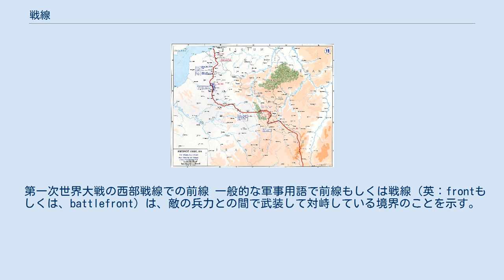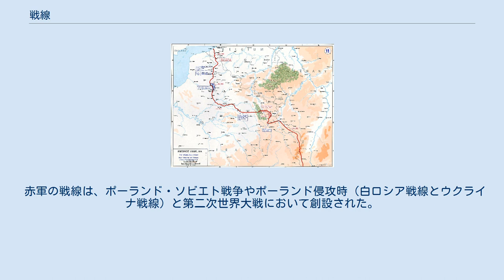戦線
軍事用語としての戦線（せんせん）には複数の意味が存在する。
 第一次世界大戦の西部戦線での前線 一般的な軍事用語で前線もしくは戦線（英：frontもしくは、battlefront）は、敵の兵力との間で武装して対峙している境界のことを示す。
戦術的な戦線（tactical front）・局所戦線（local front）・方面（theater）とも表されることがある。
戦線の代表例として、第一次世界大戦におけるドイツ・フランスの国境間の西部戦線がある。
 赤軍の組織における戦線（фронт）は、アメリカ軍やイギリス軍の軍もしくは軍集団とほぼ同等の意味である。
日本語訳では、「戦線」「戦線軍」「正面軍」「戦線正面軍」「方面軍」など様々な訳語が使用される。
戦争中の地政学的な領域を表す前線や戦線の一般的な用法とは異なる。
 この2つの間の興味深く重要な違いは、赤軍の戦線は、軍レベルでの戦術レベルの固定した空軍兵力をその組織に持っていることである。
この空軍は、前線指揮官（通常は地上の指揮官）に従属している。
全ての戦線は、STAVKA（最高総司令部）とTVD（Teatr Voennykh Deistvii, 軍事作戦戦区）の両者に報告を行っていた。
 赤軍の戦線は、ポーランド・ソビエト戦争やポーランド侵攻時（白ロシア戦線とウクライナ戦線）と第二次世界大戦において創設された。
 冷戦中、戦線とその参謀将校達は軍管区に集められ、ワルシャワ条約機構の「ソビエト軍集団（Group of Soviet Forces）」となった。
全ての軍管区が戦線に含まれたわけではない。
そのため、軍管区は編成上の空軍を保有はしていなかった。
 1941年-1945年までの第二次世界大戦中の赤軍の戦線。